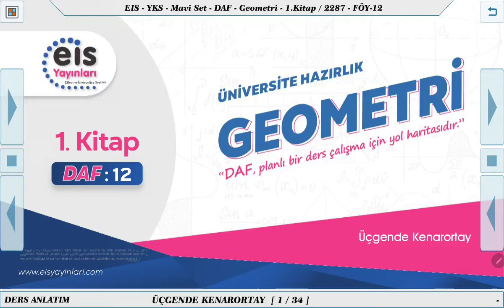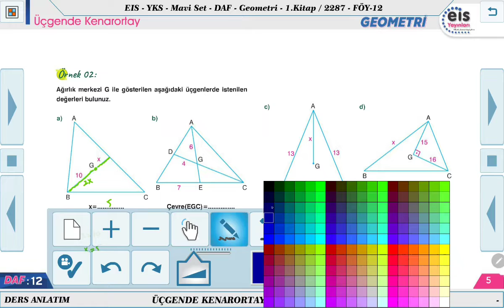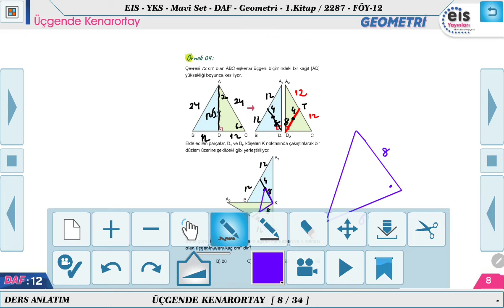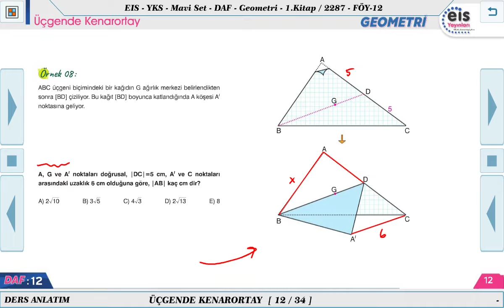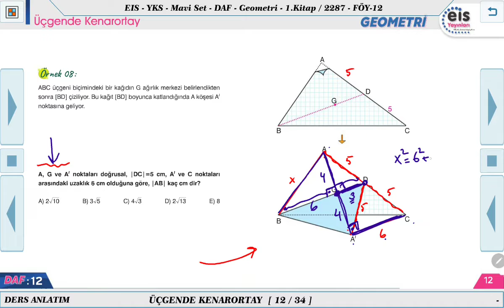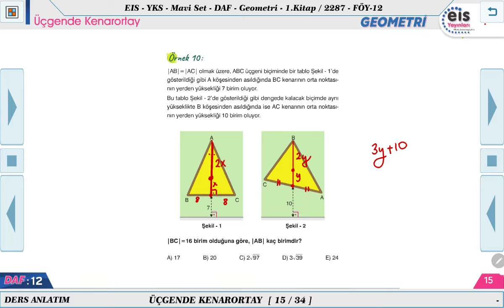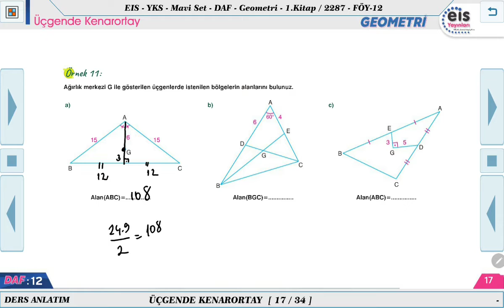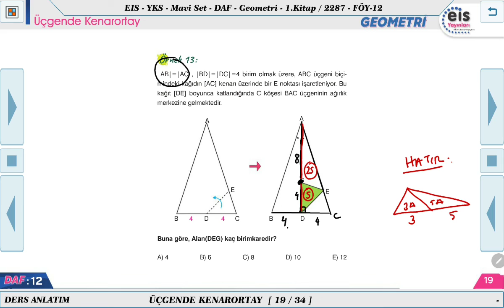EİS Yayınları (MAVİ SET) Üçgende Kenarortay Konu Anlatımı (DAF-12)